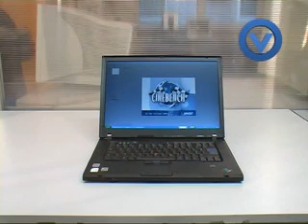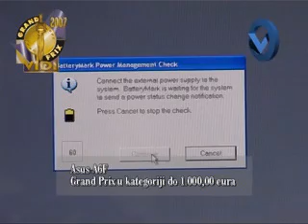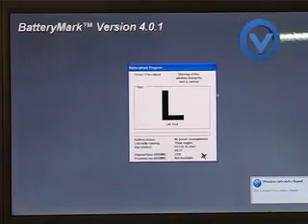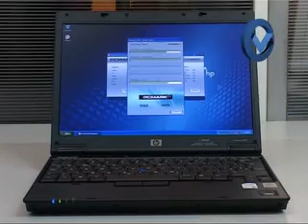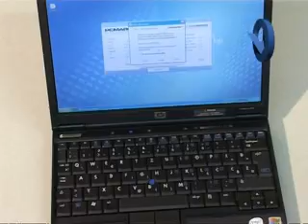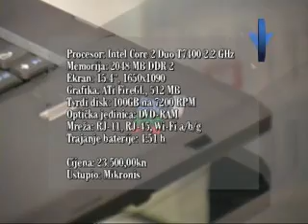VidiLab Laptop Roundup March 07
(Croatian language) The conclusion of Vidi's March 47 laptop roundup